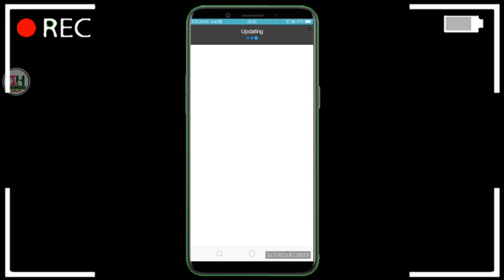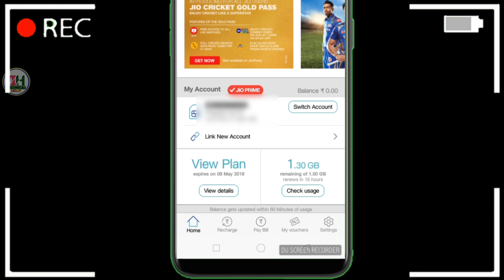ऐसे होगा जिओ 1 साल तक फ्री!Jio Prime Free One Year